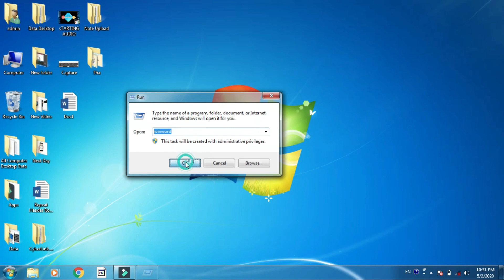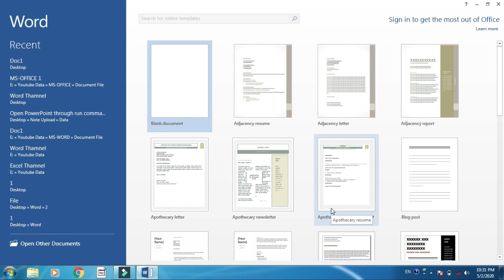Open Microsoft Word through run command Easy Tricks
Run Command चा वापर करून  Microsoft Word सुरू करणे